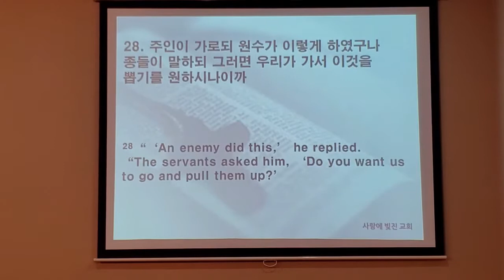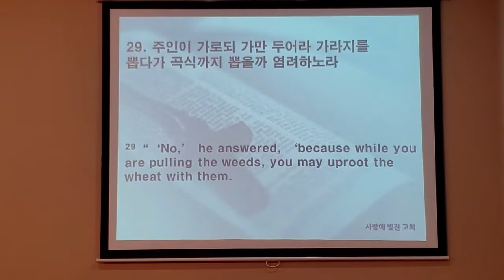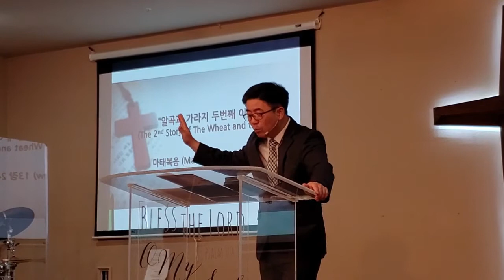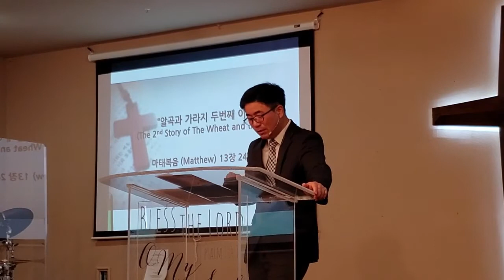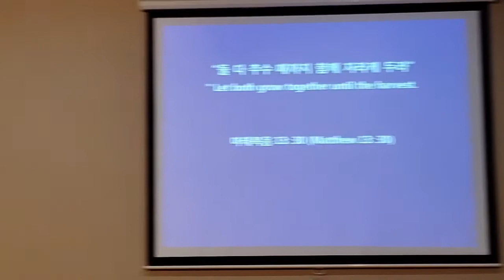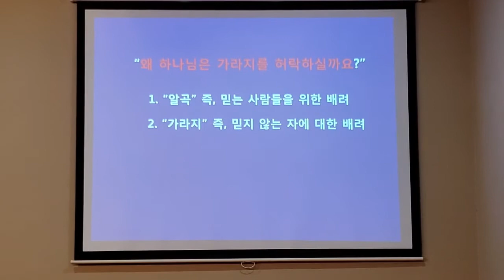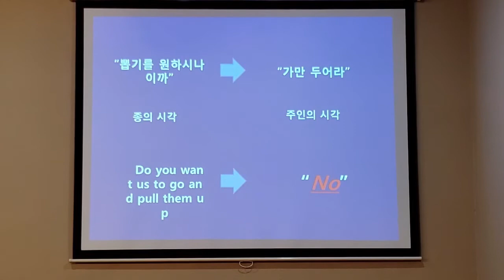사랑에 빚진 교회 주일설교 (May 17, 2020) 이기욱 목사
사랑에 빚진 교회｜Flower Garden Baptist Church
"알곡과 가라지 두번째 이야기" - 마태복음 13장 24-30, 38-40절